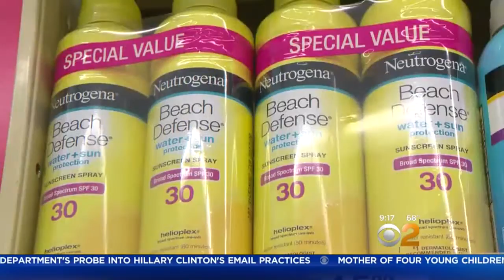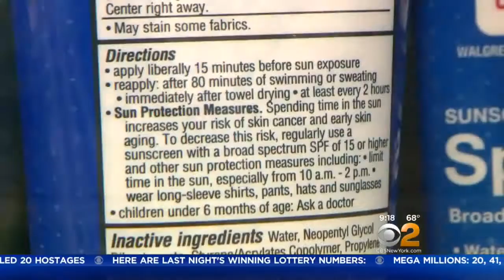Picking The Right Sunscreen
CBS2's Marlie Hall reports.